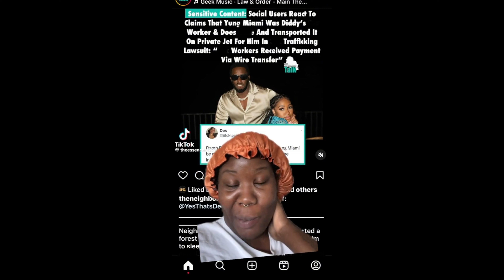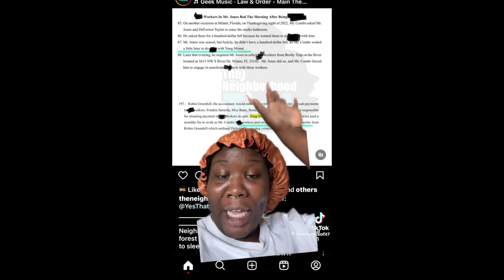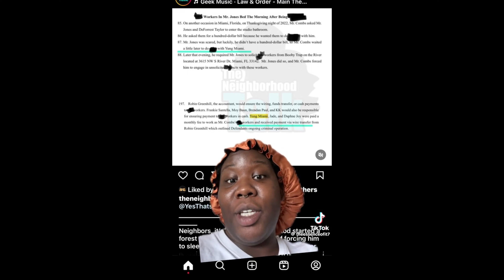Cowboy Carter thoughts, Diddy and Yung Miami going DOWN, Jlo cancels tour after FLOP, Gypsy Rose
Let's get into the celebrity MESS!